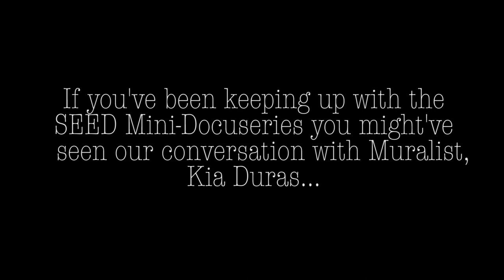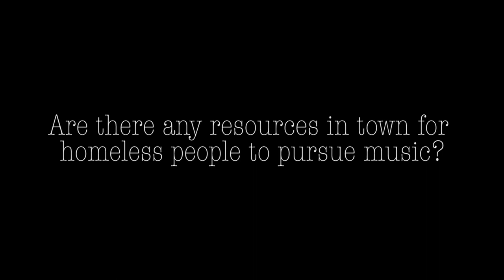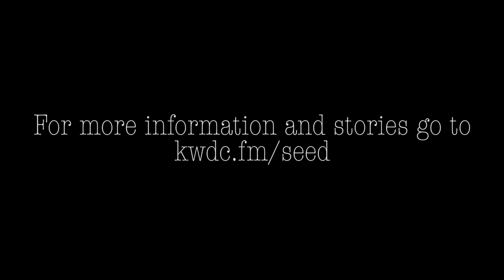Local Takes: Homelessness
Fall 2018 DCTV

This mini documentary was produced by Radio Television students at San Joaquin Delta College: Video Production Workshop assignment during fall 2018.

Filmed by Maya Gonzales. Edited by Juan Garcia.

Spring 2019 Class Schedule SJDC’s Radio Television (RTV) department offers a hands-on, skills-based program preparing students for careers in television, radio and the internet. Our radio students gain valuable experience at KWDC-LPFM, a federally licensed radio station. Video production students create programming for Delta College Television (DCTV). Our coursework is designed to help students build portfolios and develop their professional network. Students have access to industry standard equipment, gear and software to complete their assignments. Certificate and degree options • Radio/Television, Associate in Arts • Media Studies with Concentration in Radio, Certificate of Achievement • Media Studies with Concentration in Television, Certificate of Achievement What can I do with my degree/certificate? RTV students can pursue work as broadcast news reporters, radio hosts, podcasters, writers, directors, producers, editors, social media content creators, audio engineers, audio board operators, photojournalists, and anyone else who works to inform and engage their audiences across multimedia storytelling platforms. • Support College Radio and listen to 93.5FM KWDC • Download the TuneIn app and search for KWDC to listen to us anywhere in the world! • Watch DCTVonDemand on Youtube Learn, create, inform and engage! Questions?